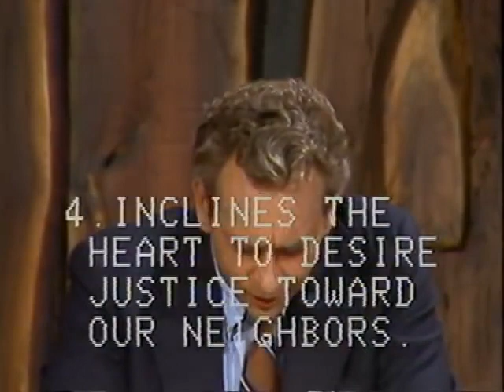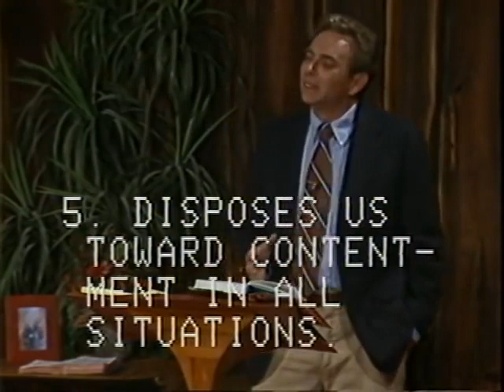Pastor R.C.Sproul - The Practice of Love